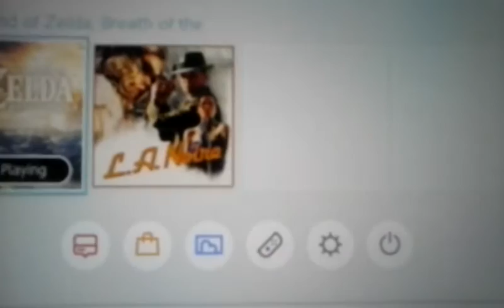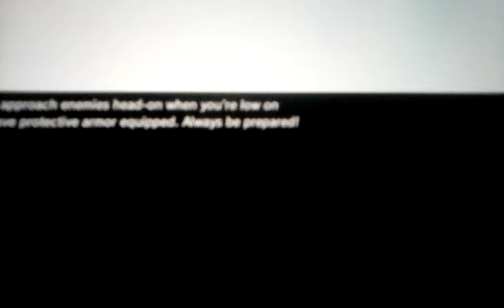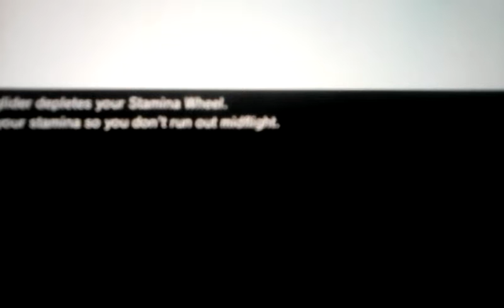January 1, 2018